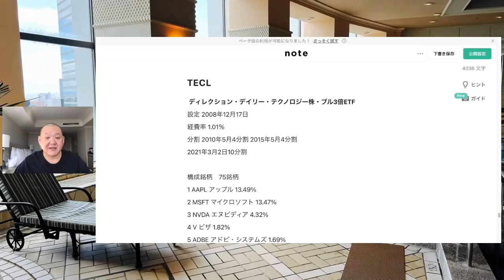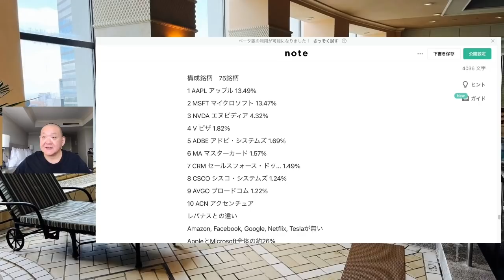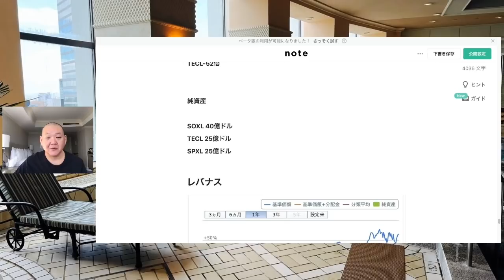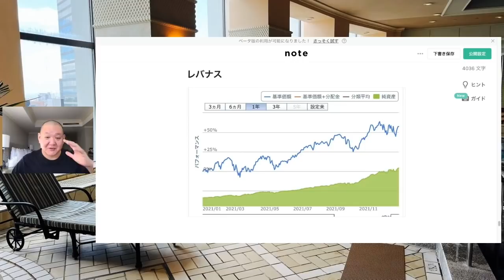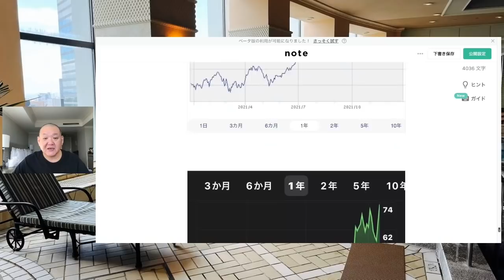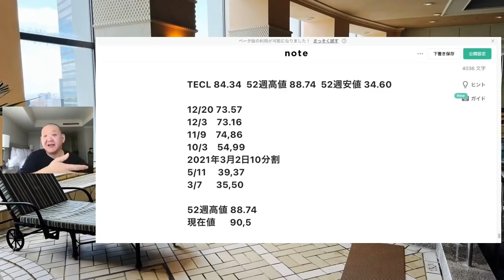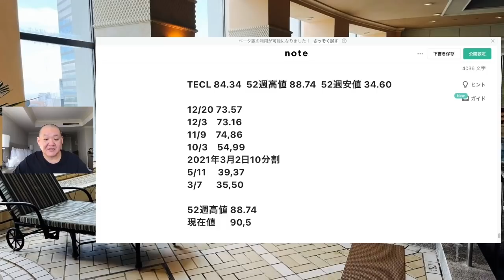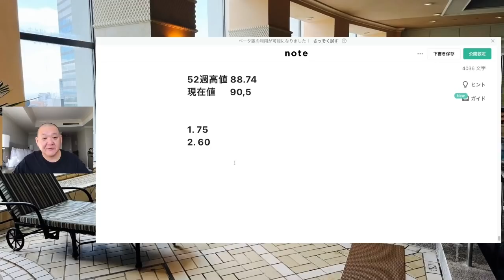前半. 資金力少が少なければ レバナスよりTECL2倍より3倍レバレッジ後半. SOXL,CWEB,WEBL観測 レバナスで自由を手に入れる第49回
前半. 資金力少が少なければ レバナスよりTECL2倍より3倍レバレッジ
後半.  SOXL,CWEB,WEBL観測

本番組は、樹がレバナスで自由を手に入れるまでの実践番組です。
株式,ETF,投資信託の値上がりを確約する物ではありません。
あくまでも株式,ETF,投資信託購入は自己責任でお願いします。